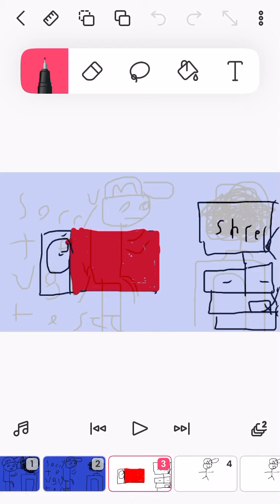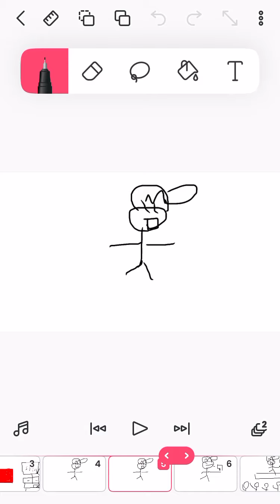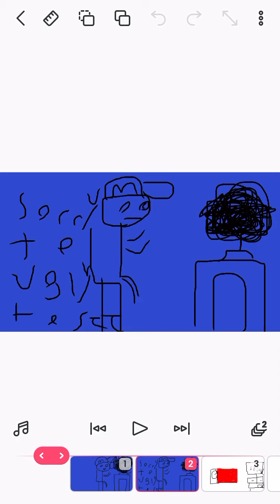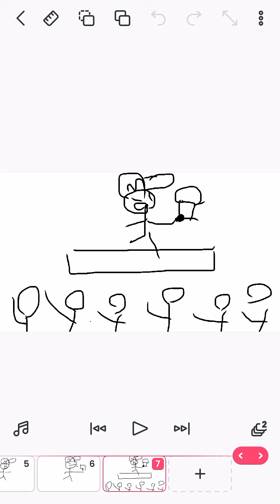FANDOMS SUCK stick man version quackity